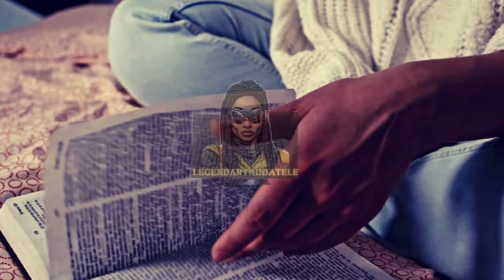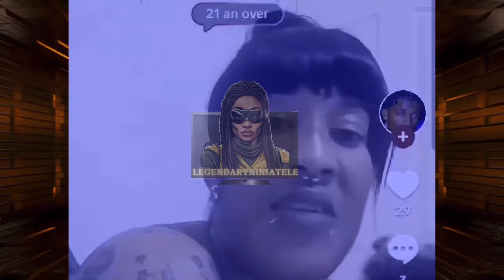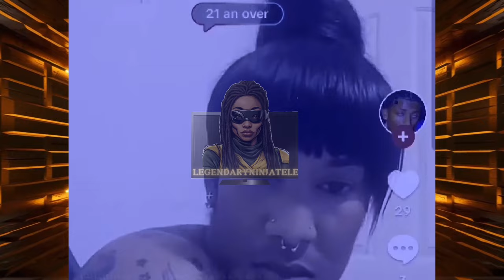SIR P" FROM POLITRICKS WATCH DISS " CUZ BABY MOTHER AUNTYCAM CAM!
CAM CAM GET DISS BY SIR P, FROM POLITRICKS WATCH! A MUST WATCH!